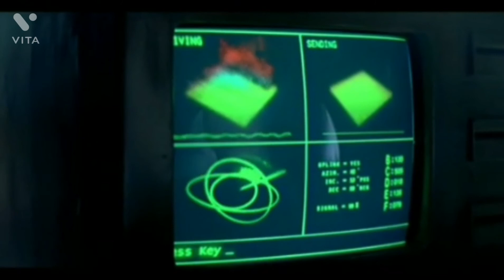Climax Scene( krish 2)/Hrithik Roshan/preity Zinta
all bollywood star
Amitabh Bachchan
Shah Rukh khan
Salman khan
Aamir khan
Akshay Kumar
Ajay Devgan
anil Kapoor
Tiger Shroff
sanjaydutt
Varun Dhawn